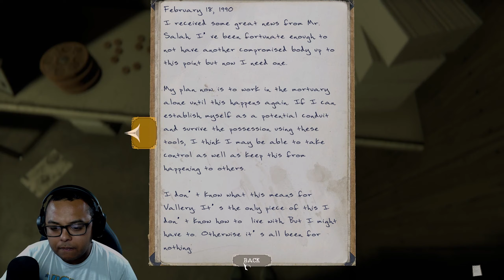The Mortuary Assistant || Shift 3 || Clutch or Scuff??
I play The mortuary assistant in my 3rd shift and try to get different endings. Will I succeed?? Probably not. Will you be enjoying it?? Probably. Please enjoy.

Follow on TikTok! @Bradinsmif

Youre still here and I love you.